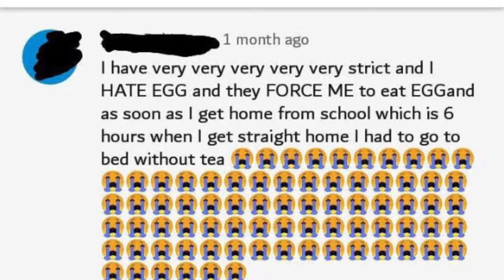F O R C E D to eat E G G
egg

i was gonna make this a long time ago, but the text-to-speech machine kept messing up the words "egg" and "hate" so i had to get around that somehow. you can still kinda hear it when it tries to say "HATE EGG" but i assumed no one was gonna really notice it, so it didn't 100% matter.

this was based on a post from r/youngpeopleyoutube on reddit that me and friends thought was funny so I decided to make it into a video, so why not?